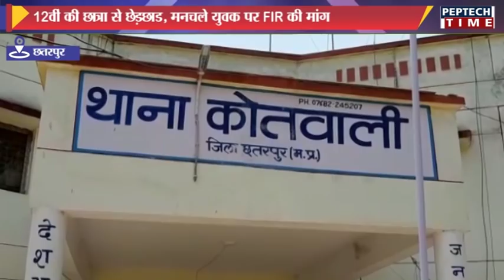12वीं की छात्रा से छेड़छाड, मनचले युवक पर FIR की मांग